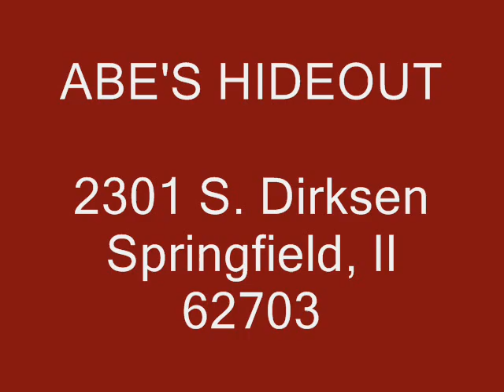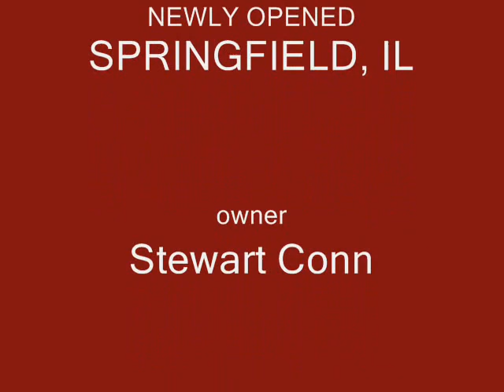ABE'S HIDEOUT, Springfield, Illinois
Abe's Hidout restaurant and bar, Springfield Illinois and Mechanicsburg Illinois. Family owned and operated. Small town dining with a down at home feeling bar. Stop in and enjoy a good time. Also has a video gaming parlor, 7 tv screens with your favorite sports, nascar  or WWE to name a few. Owner Stewart Conn, manager Courtni Conn.